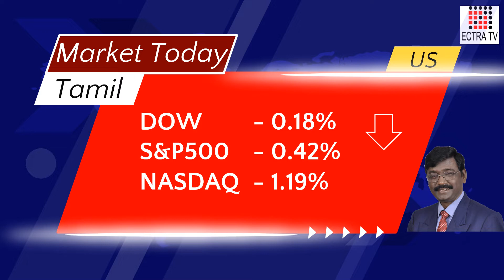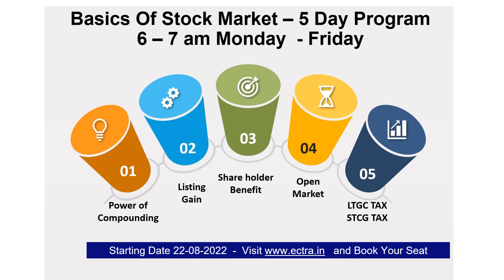Market Today 10-08-22 Tamil by ECTRA T R Arulrajhan